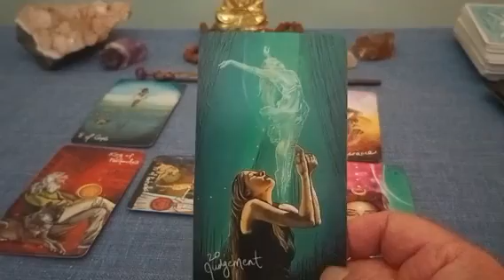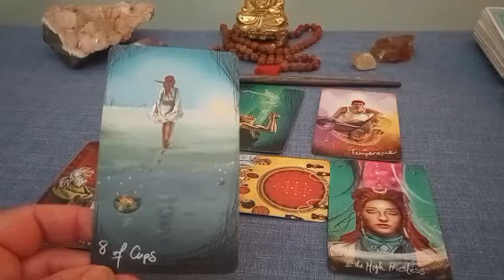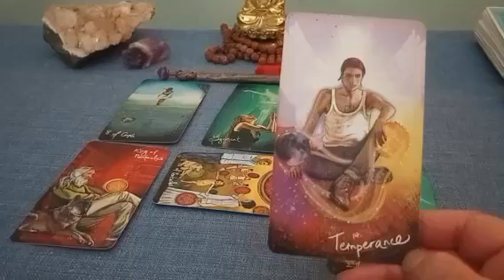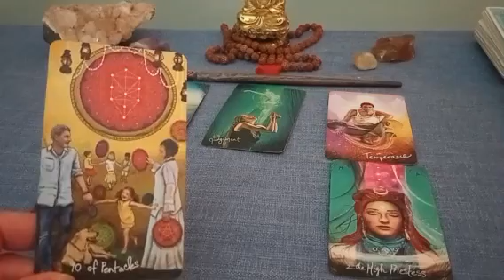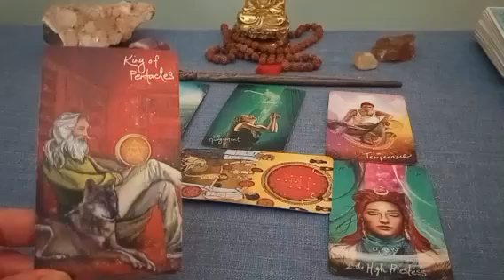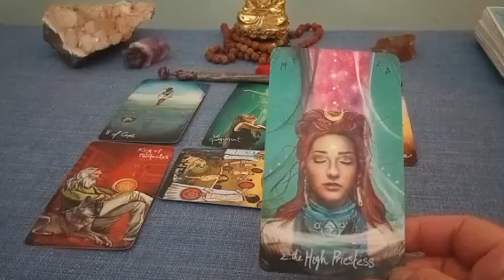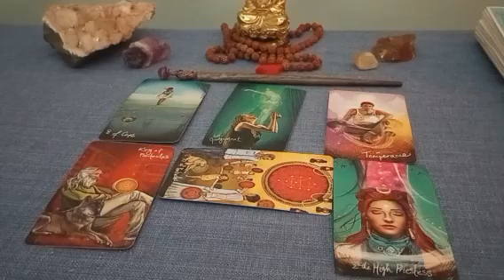Libra ♎ End of February 2024 Tarot Update